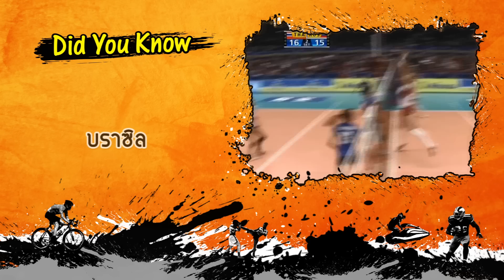รายการ Sport Zabb กัปตันกิ๊ฟ วิลาวัณย์ อภิญญาพงศ์ Volleyball